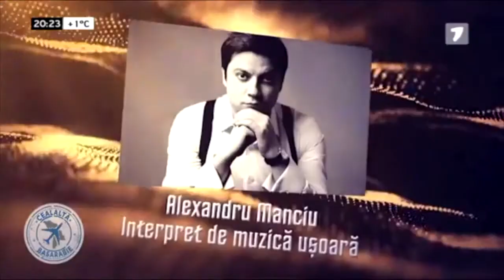Jurnal TV - Festivalul Talentelor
O seara într-un colectiv cu oameni inspirationali pentru o cauza superba

Suntem bucuroși sa facem parte din aceasta mișcare puternica și invitam pe toți care doresc sa se motiveze și sa cunoască cu oameni frumoși!

Multumim din suflet tuturor celor care au luat bilete, celor care au avut curajul și Dedicația sa participe și celor care depun efort pentru a face acest eveniment realitate!

Organizator: UncageX
Partener media: CARAMAN FM, Angliya
Partener video: Corneliu Popovici Infinitycinema.net
Suporter general: Ambasada Republicii Moldova
Partener financiar: Moneyto , AlexStone, Young Business Club London
Partener organizatoric: Airon Team, Moldoveni in UK, Royal Systems Inc..
Partener organizatoric: Lumina - Andrei Bolocan